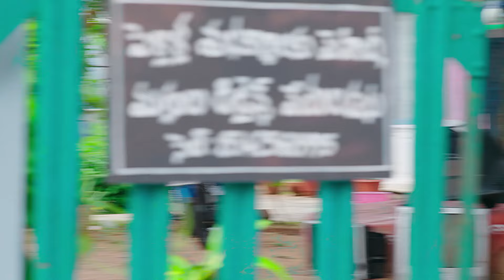Govind's Family meets In-Laws | Muthyamantha Muddu| Full Episode - 03 | Zee Telugu Classics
Muthyamantha Muddu | | Full Episode - 03 | Zee Telugu Classics

The sons of Kanakaratnam realize they are at the incorrect address. When the suitor's family shows there, Purnima becomes irritated. Govind's prospective wife Anandi's family is introduced to Kanakaratnam's family.

Show Name: Muthyamantha Muddu
Producer Star Cast : Lakamambha | Kanakaratnam | Yekambaram | Geetha | Narasimha | Malavika | Selvi